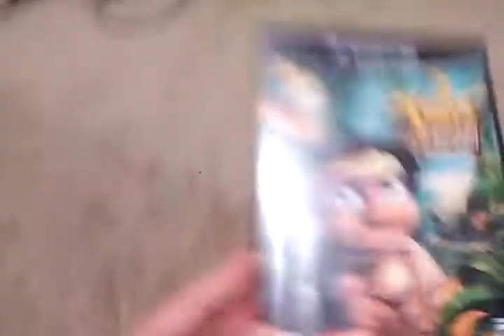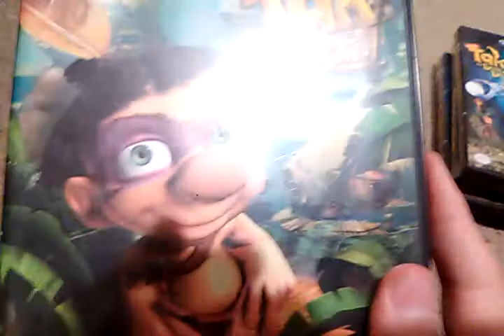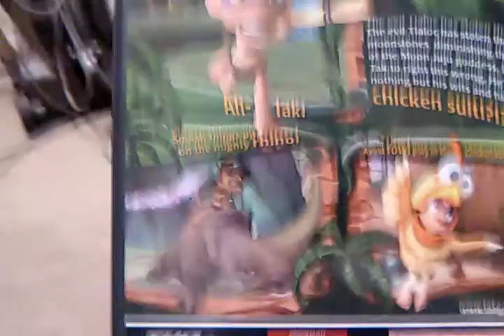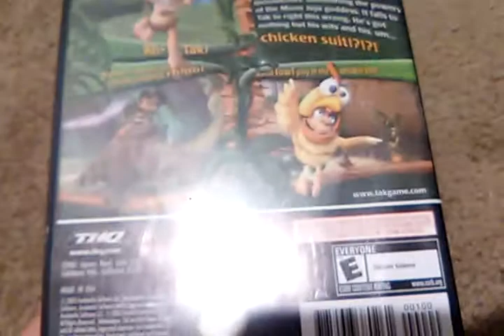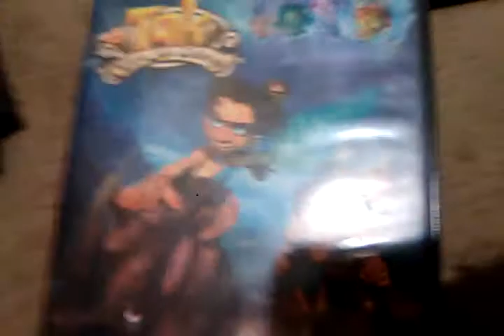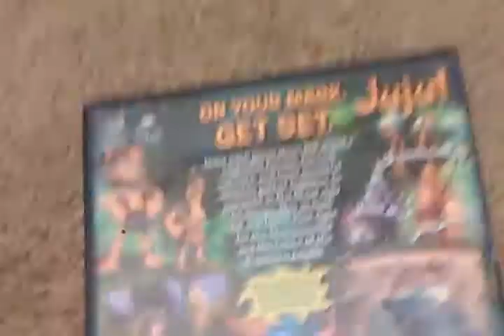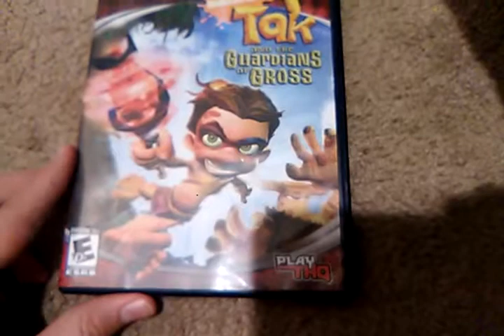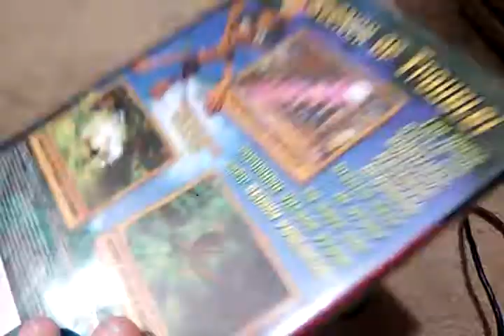Tak Game Collection Reaction Shaina (Lime Street) PlayStation and GameCube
This game is freaking cool ranch dressing ever but i love it damn game the objective completed is wally up sat